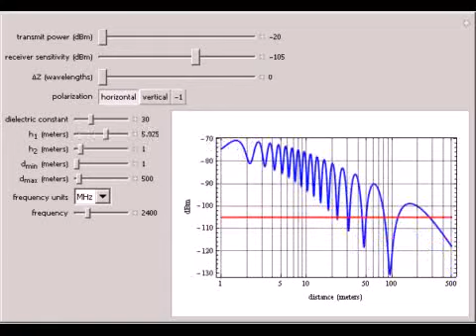Radio Propagation and Multipath with Diversity Antennas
This Demonstration shows the propagation between two antennas of heights h_1 and h_2 above ground and the effect of multipath radiation from the ground bounce. The result is multiple nulls or actual fades. It also show the result of adding a diversity a...

Contributed by: Allen Hollister